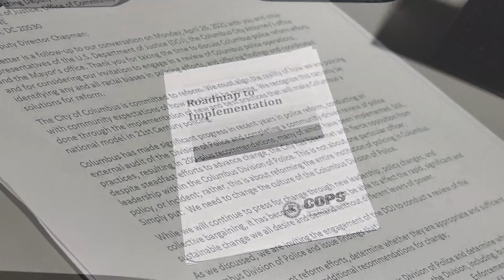IMPD's use of force review by DOJ similar to one in Columbus, Ohio 3 years ago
In total, 19 people were shot by IMPD officers last year.